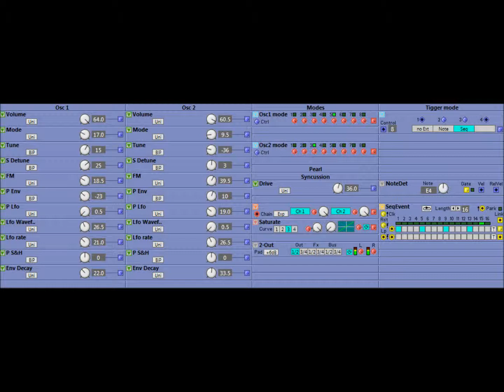NMG2 Old Skool & Kyma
Begin 90's I emulated the Pearl Syncussion Drum Synthesizer with Clavia's Nord Modular Synthesizer. Later I migrated this patch to the NMG2 platform. For Clavia's Wave synthesizer I created this sound bank
Roland Kuit - NMG2/Kyma